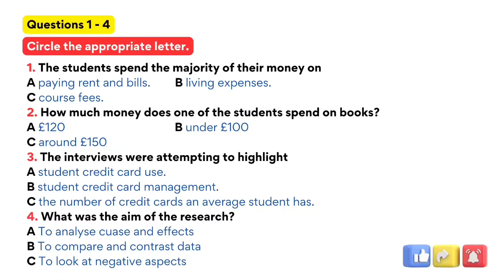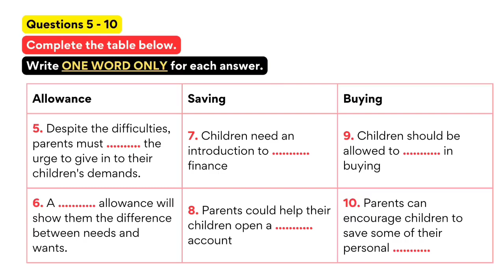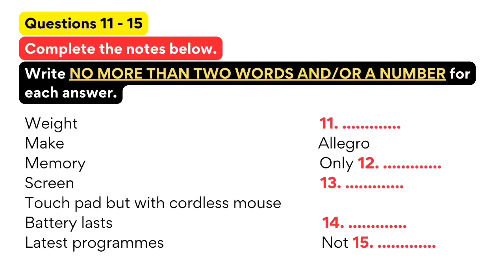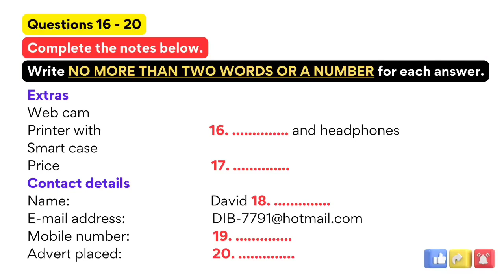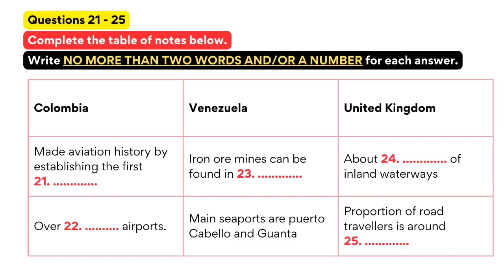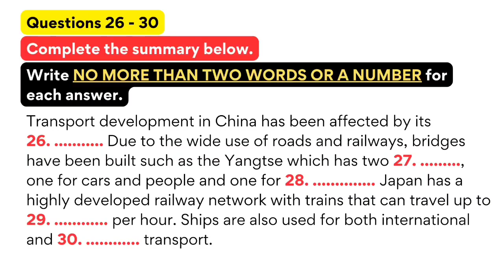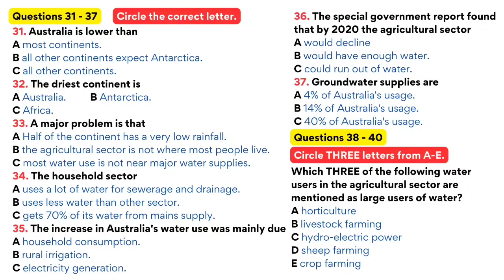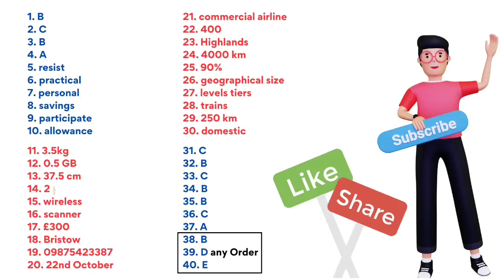Paper Based IELTS LISTENING TEST | WITH ANSWERS | 2 February 2024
IELTS LISTENING PRACTICE TEST | WITH ANSWERS | 2 February 2024

IELTS.org listening practice test | Real Test

New IELTS Listening Practice Test

IELTS Candidate DO LISTENING TEST IMPROVE YOUR SKILLS :- You will be given time to read through the questions before you listen. You will hear each recording of the Listening test only once. As you listen, write your answers on the question paper. At the end of the test, you will have 10 minutes to transfer your answers to the answer sheet in pencil. You may write your answers in lower case or capital letters. Instructions to candidates In the actual test you will be given the following instructions: do not open this question paper until you are told to do so write your name and candidate number in the spaces at the top of this page listen to the instructions for each part of the paper carefully answer all the questions while you are listening, write your answers on the question paper you will have 10 minutes at the end of the test to copy your answers onto the separate answer sheet; use a pencil At the end of the test you will be asked to hand in the question paper.

THANKS